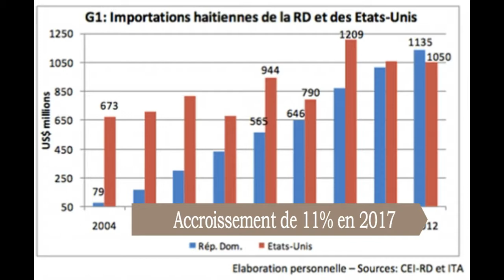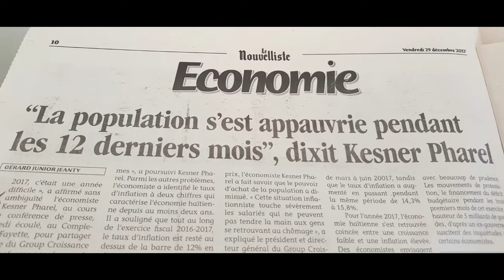Haïti Gouvernance : Réalité VS Slogan